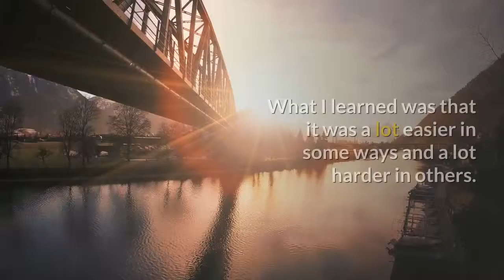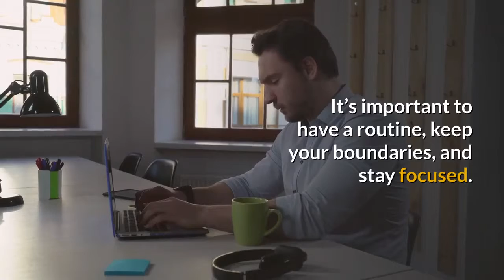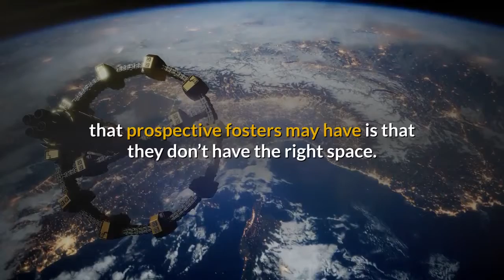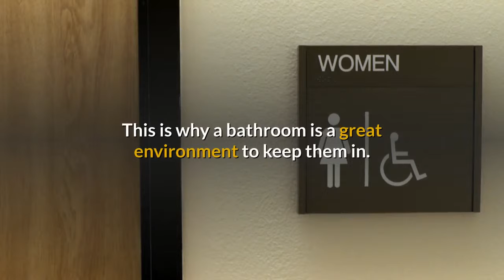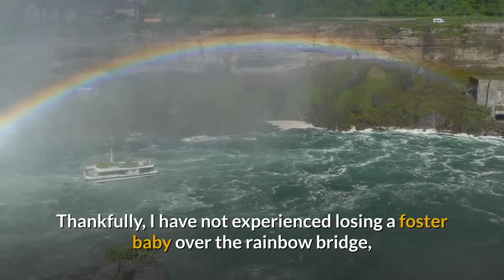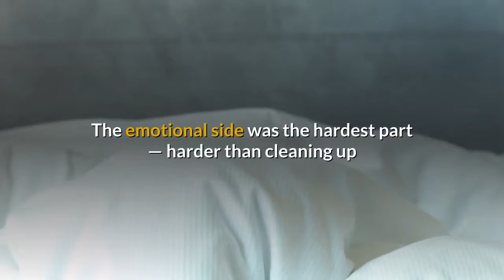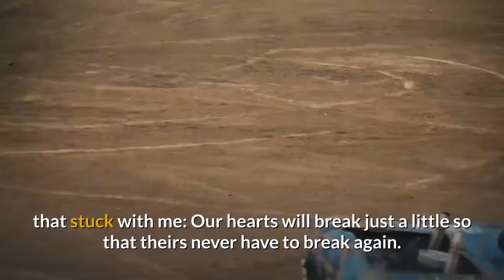fostering kittens what it takes from a first time foster mom